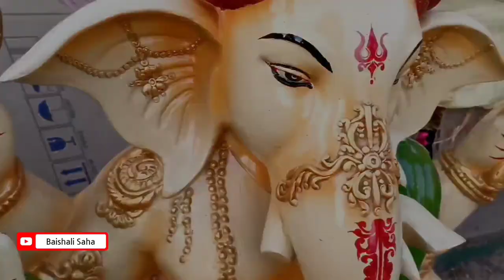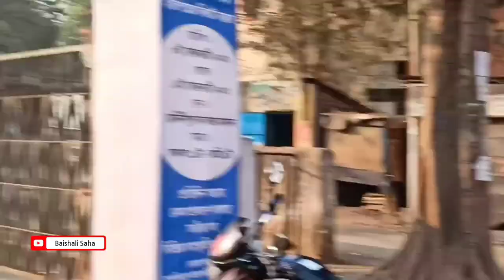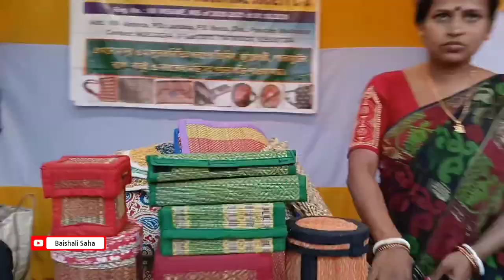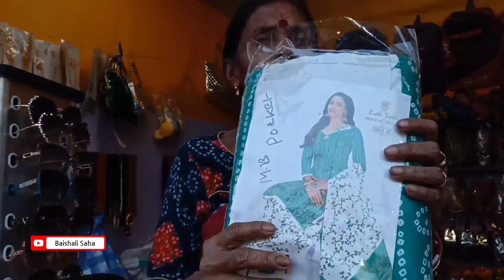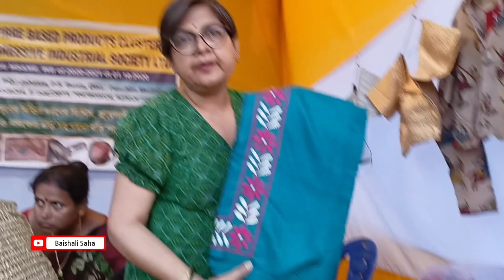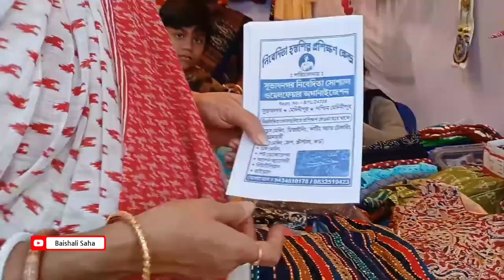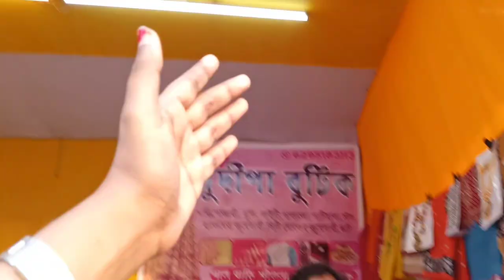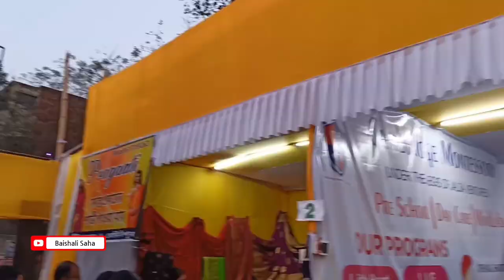হস্তশিল্প মেলা ২০২৩ Details😍! Medinipur Hosto Shilpo Mela 2023❤️! কোথায়, কখন, কতো Collection!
হস্তশিল্প মেলা ২০২৩
মেদিনীপুর হস্তশিল্প মেলা প্রর্দশনী
Trade Fair and Hostoshilpo Mela 2023
Hostoshilpo Mela

কোথায়, কখন, কীভাবে যাবেন সব তথ্য Videoতে আছে,

Medinipur
Kharagpur
Kolkata

Music Credit -
Music Link -

 • Ganesha Aarti Roy...